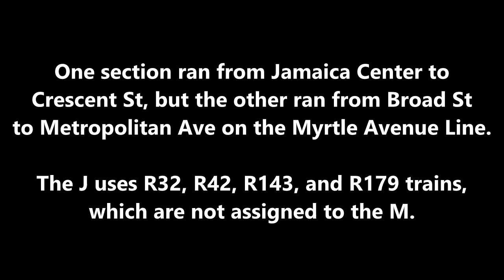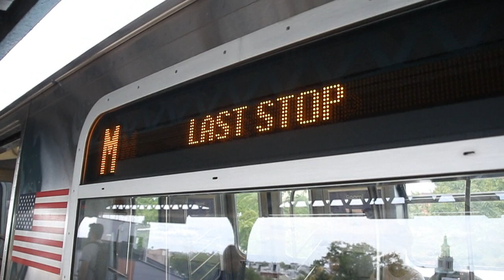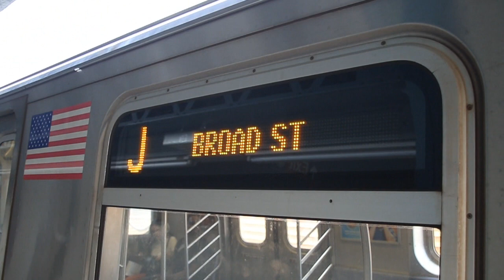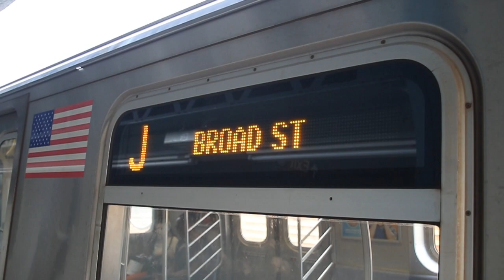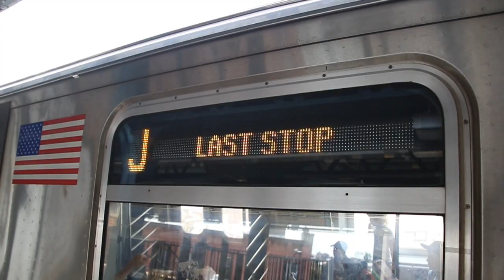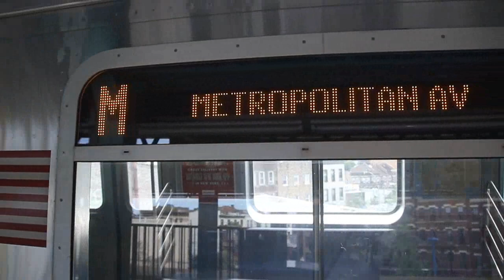July 21/22, 2018 Buffing - J to Metropolitan Ave via Myrtle Ave, with R32, R143, & R179 Trains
Here are various videos taken on July 21, 2018 and July 22, 2018, featuring MTA NYC Subway J trains on the Myrtle Avenue Line. J trains were split into two sections because of construction work at Broadway Junction. One section went from Metropolitan Ave on the M to Broad St. As a result, several trains were signed up as M trains to reduce confusion. It was quite interesting to see J trains (and the R32s, R143s, and R179s the J uses) on the Broadway Line.